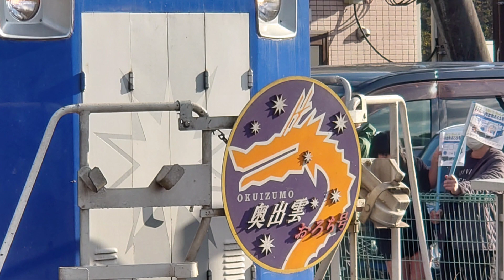Okuizumo Orochi Trolley train Kisuki Line Izumo Minari Station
中四国鉄道グループメンバー紹介🤗